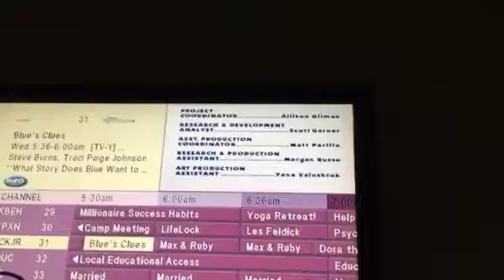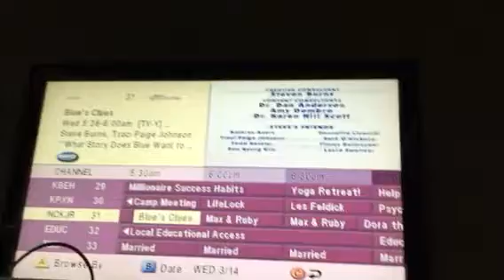Blue's Clues Season 1 End Credits 2